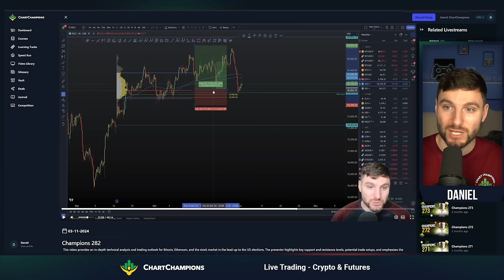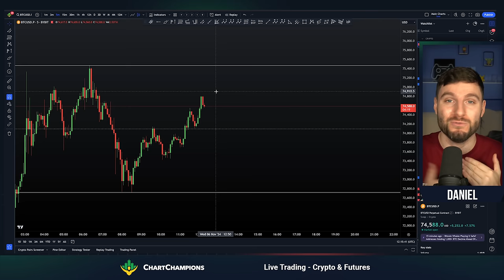TRUMP Win Sends Bitcoin SOARING to New Heights!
Bitcoin soars to all-time highs as Donald Trump wins the election! This in-depth technical analysis breaks down BTC's price action in the midst of major political changes. Discover how Trump's victory instantly impacted crypto market sentiment and pushed Bitcoin to new heights. Watch detailed chart analysis revealing key resistance levels, support zones, and crucial indicators that matter right now. Perfect for traders and investors looking to understand the correlation between the Trump victory and crypto price movements. Learn to spot key patterns and make informed decisions based on raw technical data.